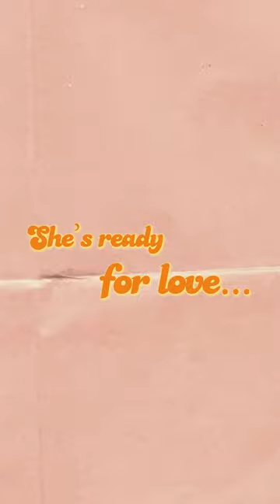Out of Here Trailer | LGBTQIA+ Web Series releasing Jan 14th 🌈✨